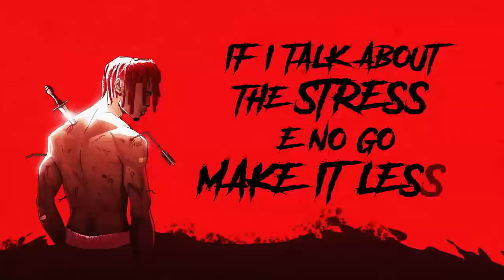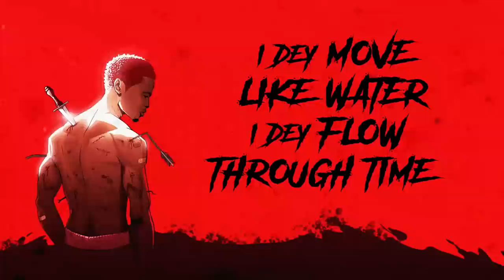Kwesi Arthur - Pain Interlude (Visualizer)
Kwesi Arthur bares his truth in an emotionally charged new single ‘Pain Interlude’
Singer, rapper and songwriter Kwesi Arthur draws deep from his past and present to share his emotional stress with the world in a new single ‘Pain Interlude’.
The pain of betrayal, of lost friendship, of disbelieve by those who were supposed to see his dream and to help him achieve it, is channeled into this artful song. And in a time when loyalty is scarce, Kwesi shares his hurt about people who switched up on him.
Kwesi is open, blunt, honest and transparent about his internal battles with his relationships; relationships he thinks will never be the “same”.
But he chooses not to allow these experiences to wear him down. He pushes through the pain. And set aside the regrets as he sings:
I play with fire wey I get burned
Sadly, it’s the only way I fi learn
Still money man a fi earn
Kwesi pulls off one of his trademarks in ‘Pain Interlude.’ That is his effortless ability to motivate through his songs.  Underneath this smooth but earnest tune is the motivation to live without letting the past and other hurtful experiences bog us down. Such positive vibes come in handy in these tough times.
‘Pain Interlude,’ a hip hop track, was produced by A SWXG.
The song, like the authenticity of undiluted love, grows on you with every listen.

Visualizer by: Cee Menka